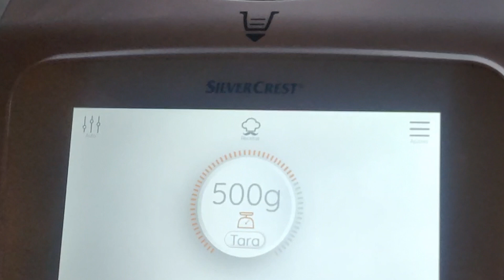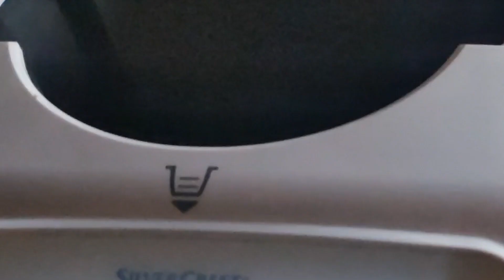Balança - Monsieur Cuisine Connect - la báscula - tutorial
El processador d'aliments Monsieur Cuisine Connect  porta incorporada una balança que la pots fer servir tant amb l'olla com en la superficie del darrera de l'olla